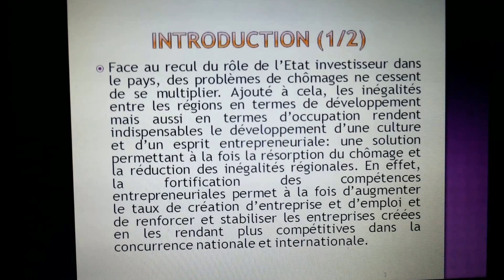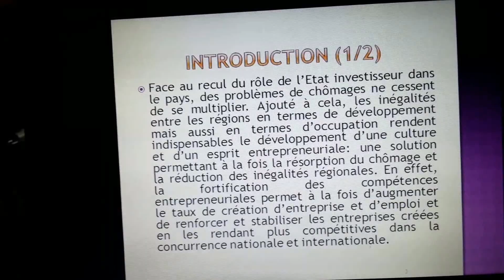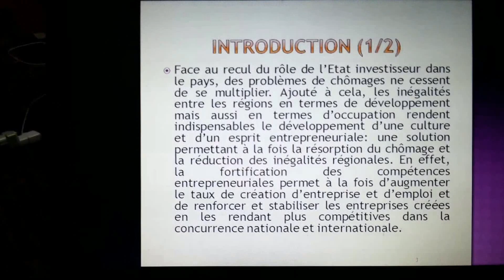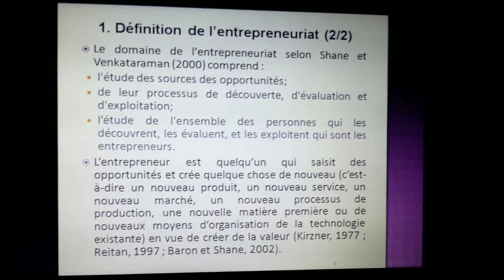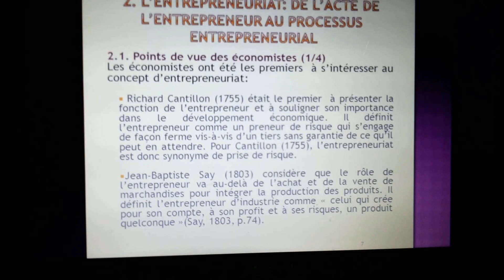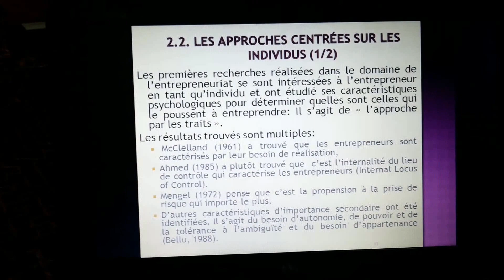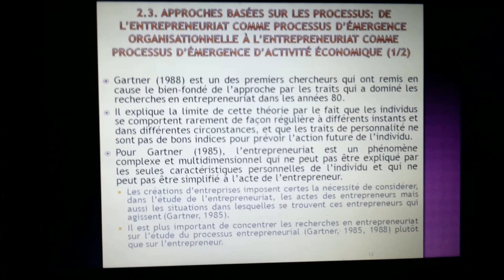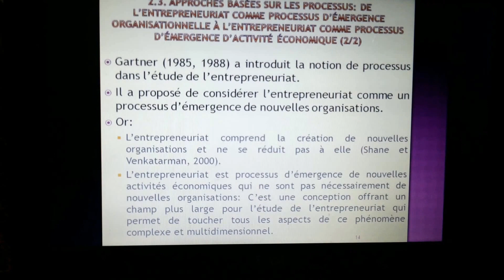Cours d'entrepreneuriat (séance 1 et 2)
Définition de l'entrepreneuriat, évolution du champ.